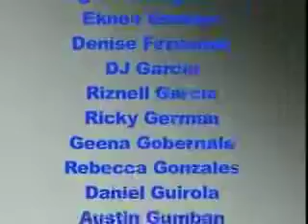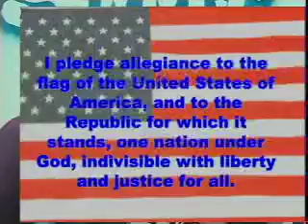10 5 11